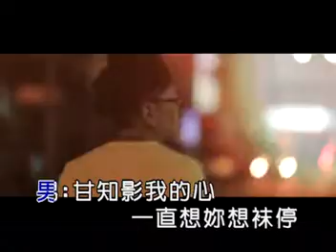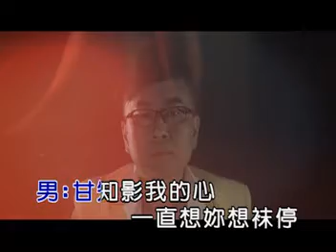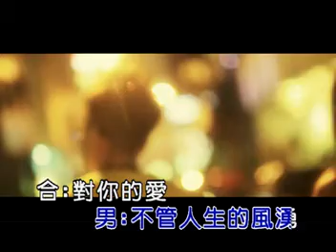王萊V.S.云曼~多情的月娘KTV